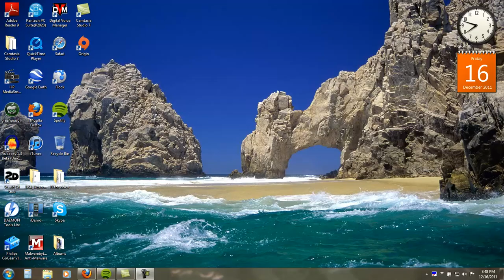How to share music through Spotify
yep pretty self explanitory